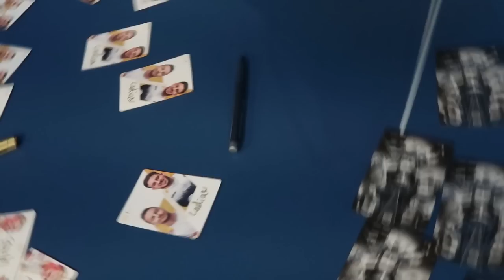FAZE OUT IN GROUPS?? IEM Katowice vlog 1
Taking you with me behind the scenes of IEM Katowice 2023!